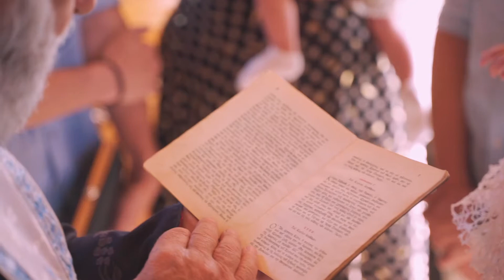Sofia’s Baptism | Η Βάπτιση της Σοφίας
One Party Events By Argyris Nastopoulos
Let's fly together
ON A JOURNEY YOU WILL ALWAYS REMEMBER

ΑΘΗΝΑ –  ΚΡΗΤΗ – CYPRUS -  CHINA – SHIJIAZHUANG – NEW YORK BROOKLYN

ΣΤΟΙΧΕΙΑ ΕΠΙΚΟΙΝΩΝΙΑΣ
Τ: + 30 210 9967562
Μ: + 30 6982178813